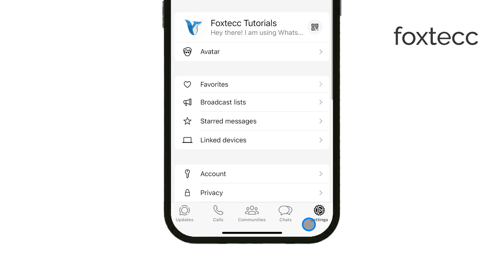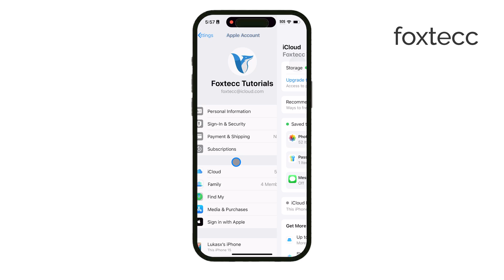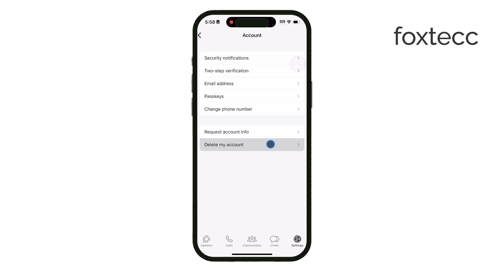How to Stop Receiving Messages from WhatsApp iPhone (tutorial)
In this video, learn how to stop receiving messages on WhatsApp for iPhone without deleting the app or blocking contacts. I’ll walk you through the settings to temporarily silence notifications and pause incoming messages, helping you take a break from chats without losing your conversations. Perfect for when you need a little digital downtime!